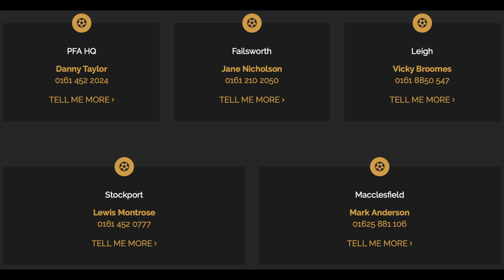PFA Mini Masterclass with Pro Players Arnold Ndiweni : Dahomey Raymond